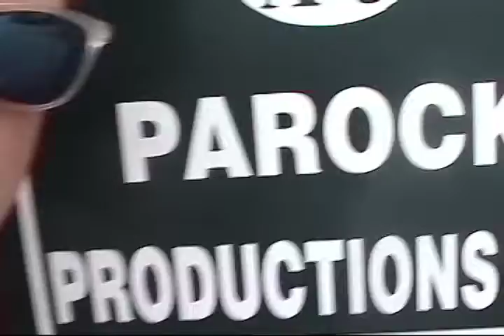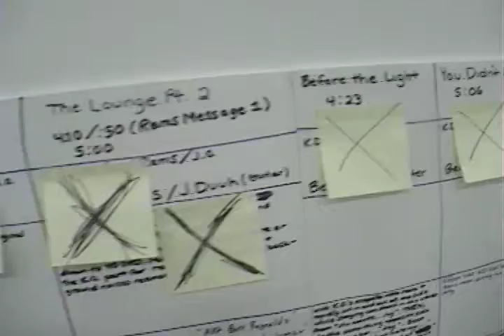New Hip Hop Artists -NOC- There We Go New Orlando Hip Hop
New Hip Hop Artists - The NOC - SkinnyBuddha Records is proud to introduce N.O.C. (No Ordinary Cats). This is a rough video for the track "There We Go" from their debut album DINOSAUR. Starring K Sos, Rams, J.O. and K.D. With guest appearances by Dport (manager), Phil (Security) and El Doro (Road Operations)